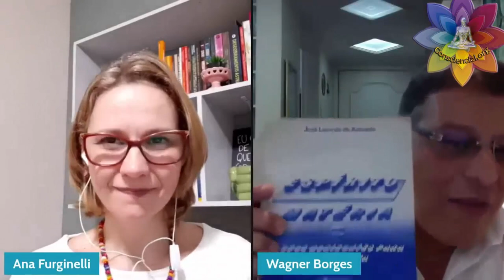APOMETRIA E VIAGEM ASTRAL - WAGNER BORGES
Este é um vídeo de uma hora e meia editado pelo Consciencial.org que pinçou trechos do debate de Wagner Borges e Ana Furginelli sobre Apometria e Viagem astral